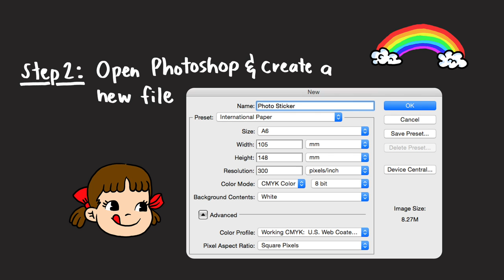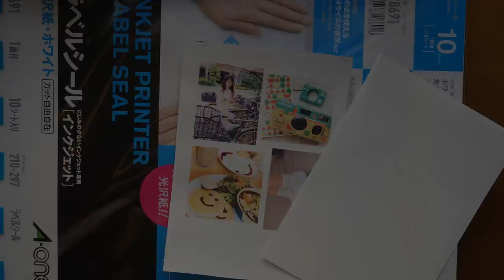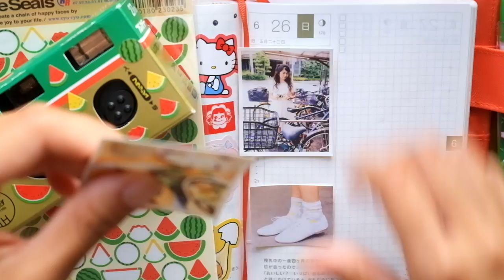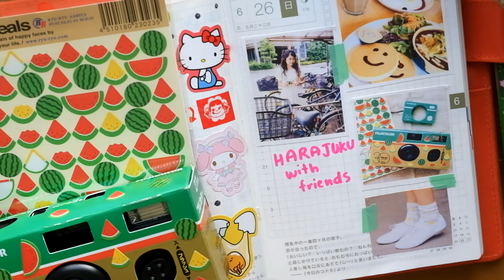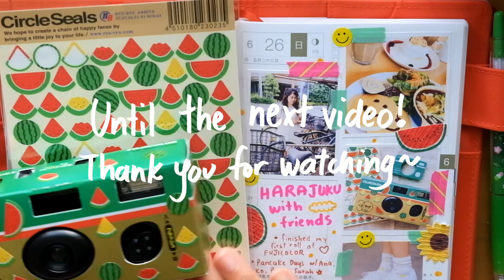✏️ Hobonichi With Me - 06/26/16 - Harajuku & DIY Photo Stickers Tutorial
Because you requested for this tutorial, here it is!

For my DIY (photo) stickers, I just use ordinary sticker paper (size A4 / for inkjet). My printer is a Canon M6200 unit. To save sticker sheets, I just use a 1/4 of the A4 (which is also A6 or postcard size) for every print session. :)

[Detailed Steps]
1. Divide the A4 sticker paper into 4 equal parts.
2. Using Photoshop, create a new file (Preset: International Paper; Size: A6; Color Mode: CMYK).
3. Drag and drop your photos. Layout as you like.
4. Save the file and print (paper size settings: A6 / Postcard size).